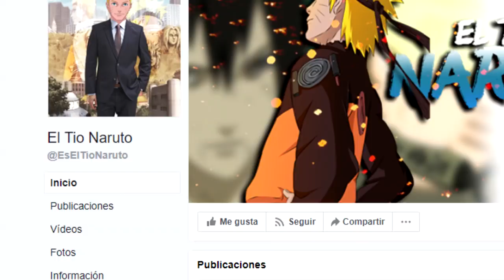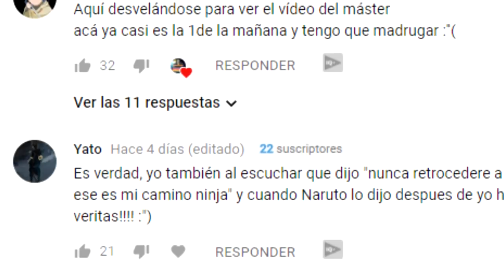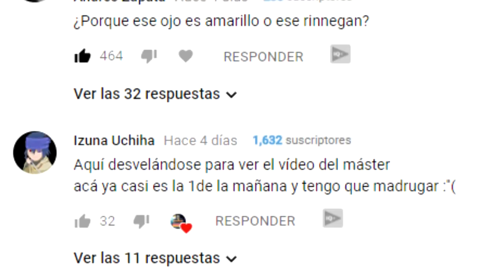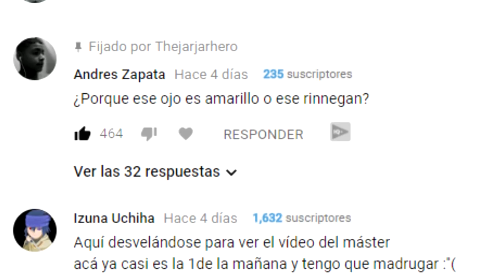Naruto ha perdido su PODER! Momoshiki y el Rinnegan de Oro! Boruto 65